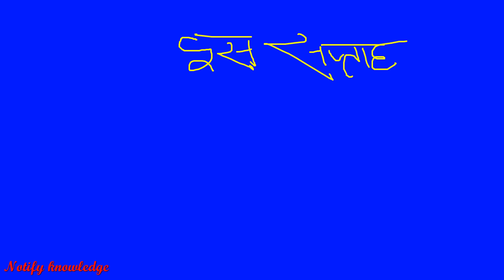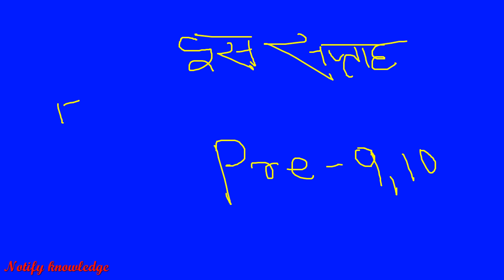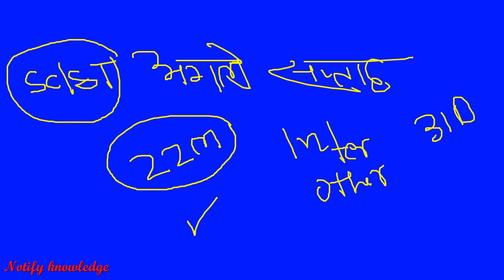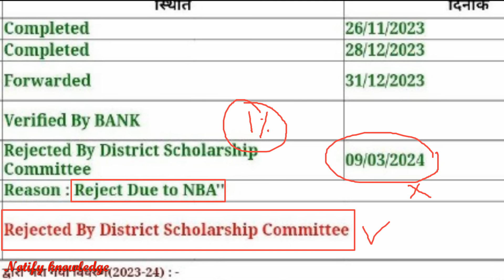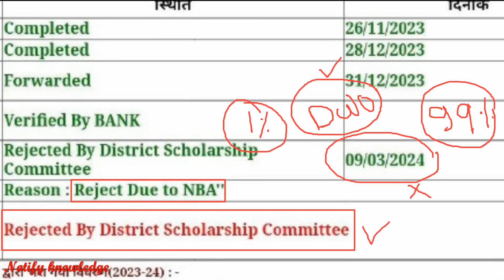इस सप्ताह लाखो छात्रों की छात्रवृति आ जाएगी 🔥|| UP Scholarship Kab Tak Aayegi 2024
Suspect Age
Mark Mismatched